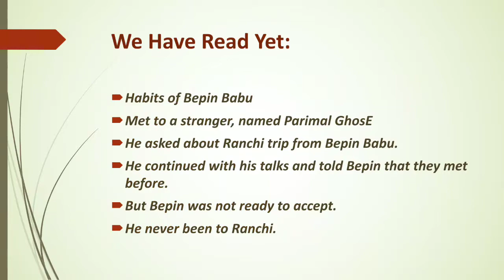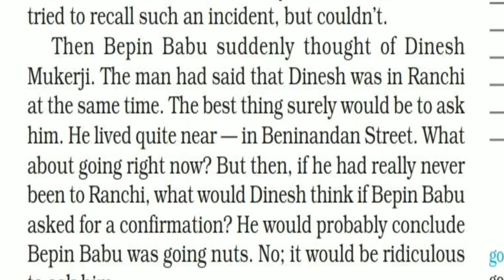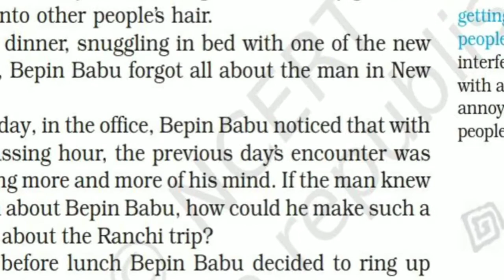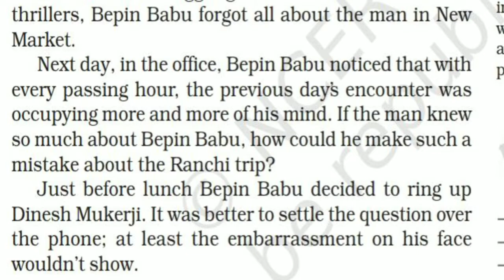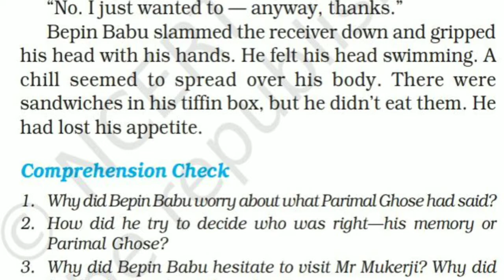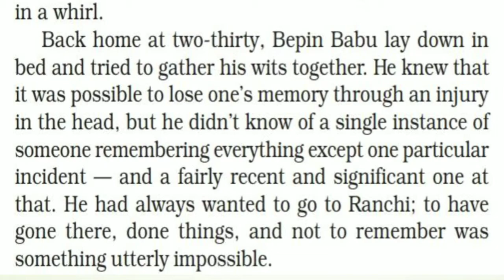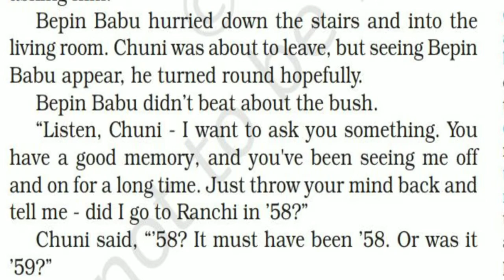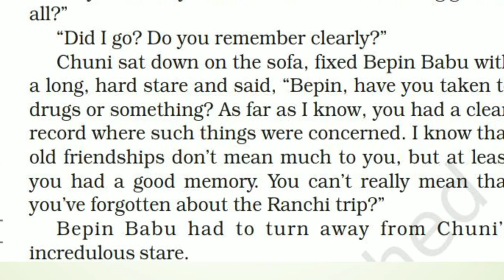Chapter 4 (Honeydew) class 8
Detailed explanation (in english ) of chapter 4 from the book Honeydew NCERT for class 8